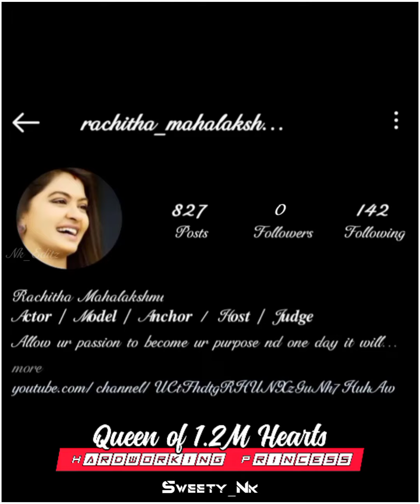Queen of 1.2M Hearts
➡️ Sharechat Id : @sweetynk16

If U Really Like This Video Then Don't Forget
To .

👍  Support   👍